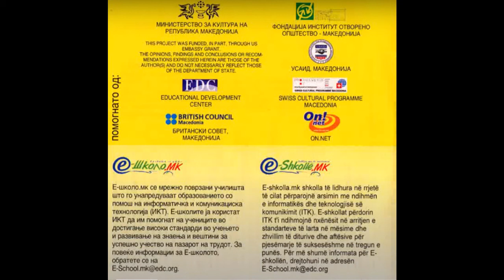2001 Nikola Kokan Dimusevski - Angel of St. Sophia / Никола Димушевски - Ангелот на Света Софија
2001 Nikola Kokan Dimusevski - Angel of St. Sophia / Никола Кокан Димушевски - Агелот на Света Софија

00:00 1 Angel / Ангел
08:22 2 Fresco / Фреска
17:20 3 Blue Angel / Син Ангел

Music composed, arranged and performed by Kokan Nikola Dimusevski